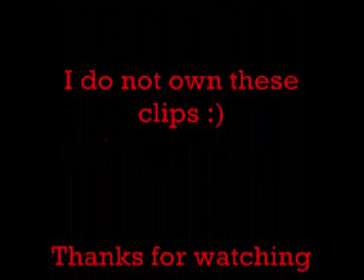Twilight - Music Video (Save you ~ Kelly Clarkson)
This is a video I put together from the movie Twilight. My original soundtrack was taken off by WMG, I hope you enjoy it with kelly Clarkson's Save you.